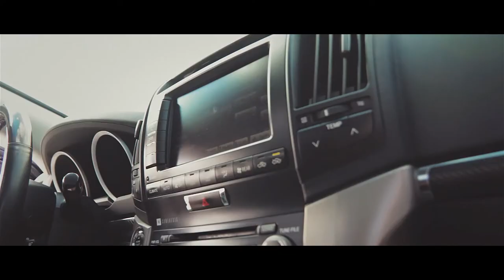Toyota Land Cruiser 200 // Re-Light Nsk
Видео для студии тюнинга Re-Light